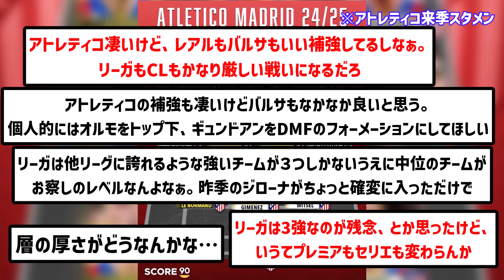【強すぎ】超大型補強のアトレティコ、ガチでCL優勝を狙えるメンツとなってしまうwwwwwwwww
リーガはいつも通り3位で終わりそう

▼ソース

楽曲名：散歩道
作曲者：Pinguino